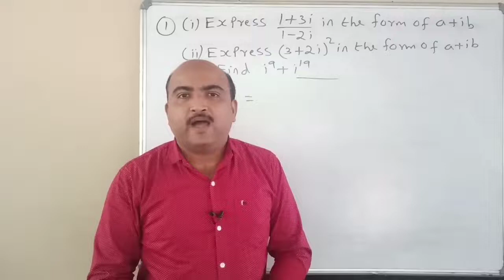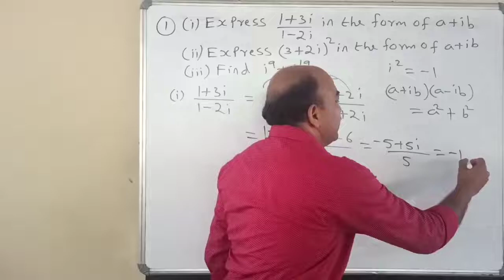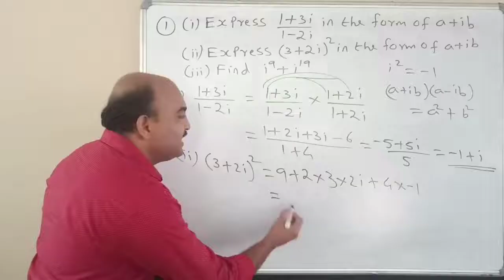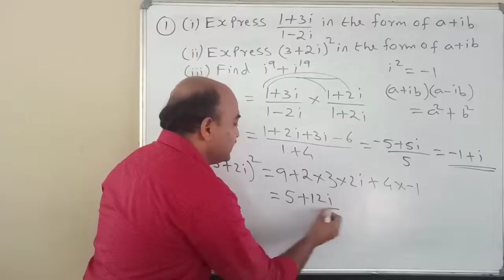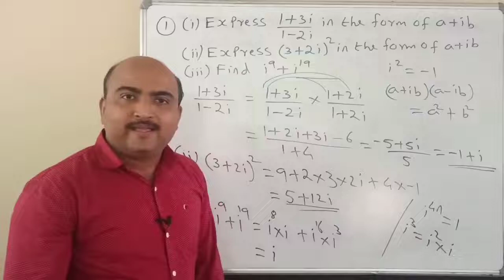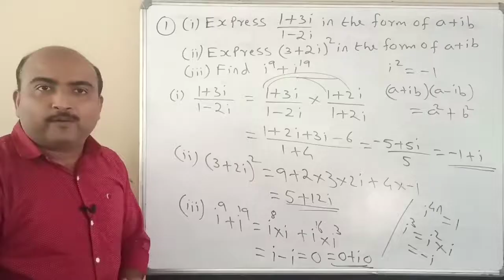+1 MATHEMATICS//EXAMINATION SPECIAL// ONE QUESTION SURE QUESTION//COMPLEX NUMBERS//SURE 4 MARKS 👍🏻